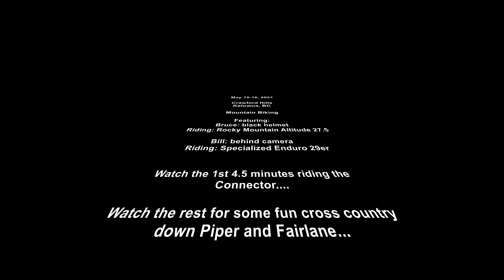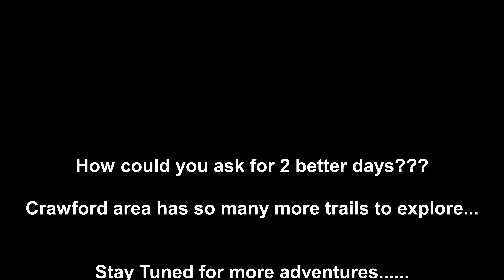Crawford Biking May 15 16 2021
Crawford Hills
Kelowna, BC

Mountain Biking

Featuring
Bruce - black helmet
    riding: Rocky Mountain Alititude 27.5

Bill - behind camera
   riding: Specialized Enduro 29er

1st 4:45 min is riding down Connector
next 20 min is riding nice cross-country trails, Piper and Fairlane.

This was our 1st time on Piper and Fairlane and it was very beautiful...